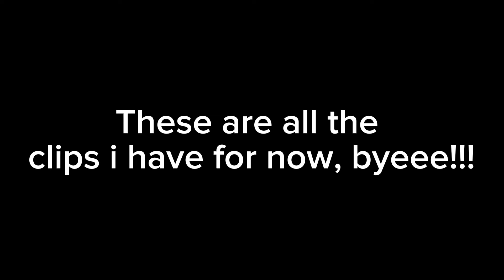Fire emblem silly moments!!!